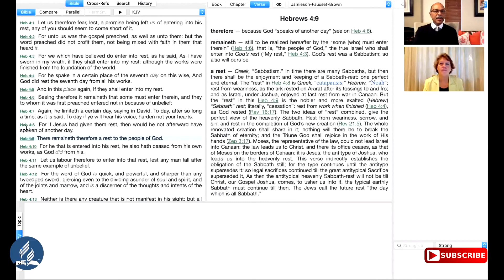10 September 2021: Lesson Study: "Lesson 11" / Brian Hall & Daryl Williams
10 September 2021: Lesson Study: "Lesson 11" / Brian Hall & Daryl Williams